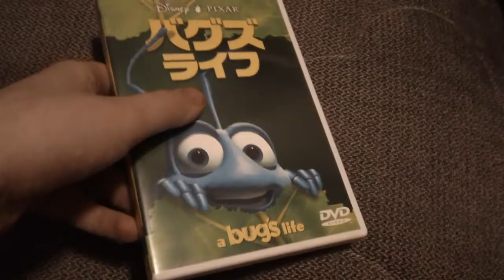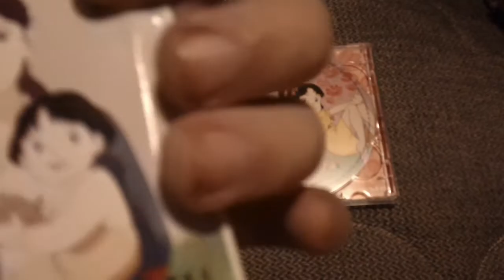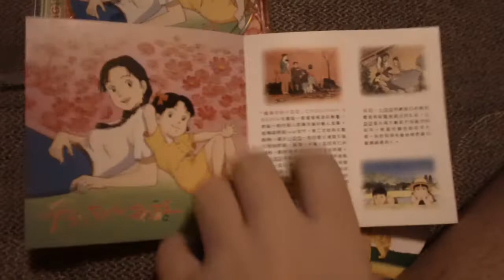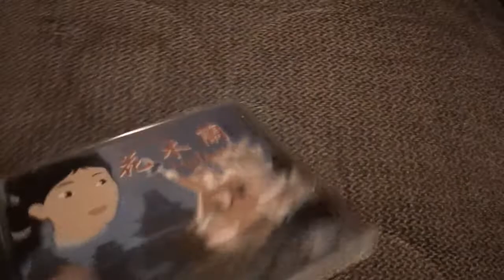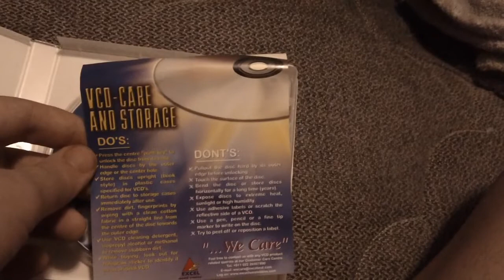DVD, Blu-ray and VCD Update for September 25, 2021